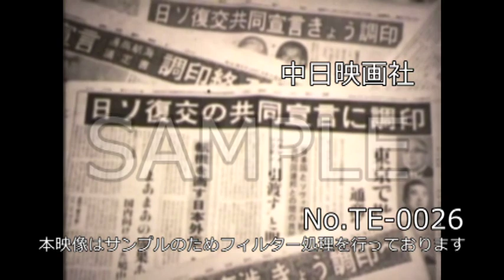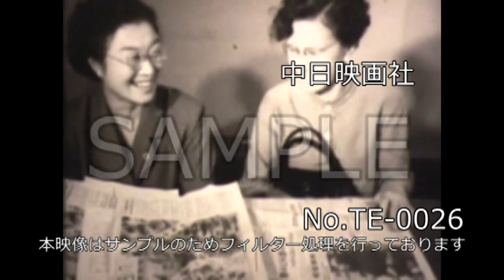[昭和31年] No.TE-0026「日ソ協定妥結す」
10月19日、鳩山一郎首相とソ連のニコライ・ブルガーニンによって、日ソ共同宣言が調印された。

2015年3月にHDリマスターが完了！